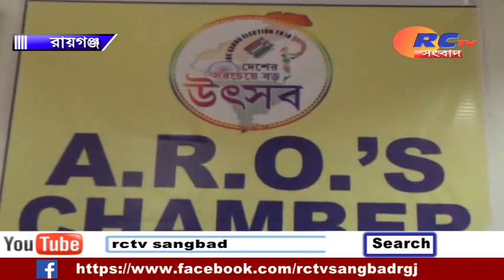মনোনয়ন পত্র জমা দিলেন কংগ্রেস প্রার্থী দীপা দাশমুন্সি | RCTV SANGBAD